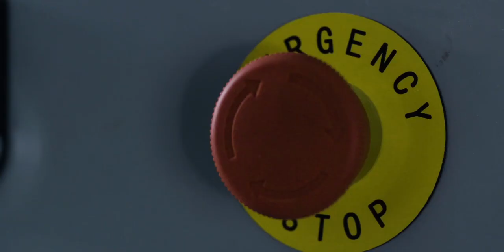The first ever PEAK 3D Printing technology on running shoes!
INNOVATION!